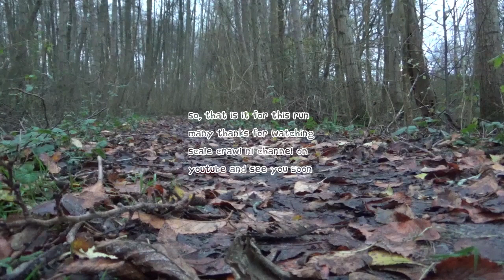sundown forest run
Friends  and fellow enthusiasts, hope you are all well. Here we have the clips from a Sunday run in the forest (still damp) with my new-to-me scale model of a GAZ-66, the tiny rc truck in 1/16th size from WPL. Completely stock, from steering to battery, wheels and axles, all still factory spec.

Hope you will like the video, I have tried to capture the action a little more close-up and I have, for an experiment, left out any music, so an oocasional burst of December wind and the tiny motor working away, that is what you hear.
Quite like it actually, let me know what you think, yes music, good fun, better without, maybe it all depends?
If so inclined, let me know so I can learn more and do again better next time.

As always, thank you so much for your contributions, from your viewing time, the comments and awesome input, technical and otherwise.

Special mention and an extra big cheers (thanks boss, appreciate it) go out to Carlos from the carloshnunez youtube channel. Find his work and see wonderful creations in action! Thank you very much Carlos for top notch recommendations and interaction.

Have a look friends, be well and I am looking foward to more adventures with my tiny GAZ-66 rc truck and naturally, to your rc video productions.

Cheers friends 👏😊

Hannes